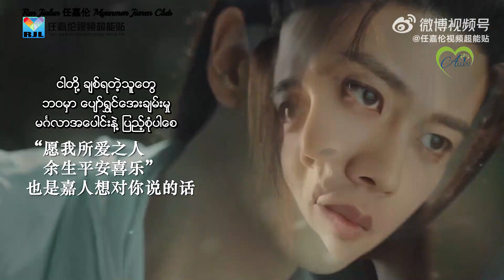🧧🎉 祝大家新年快樂 🎉🧧 🧧🎊 Happy New Year 🎊🧧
🧧🎉 祝大家新年快樂 🎉🧧 သာ့ကျား
🧧🎊 ယုန်နှစ်သစ်လေးမှာ အားလုံးပဲ ပျော်ရွှင်ကြပါစေ 🎉🧧 လို့
မင်မင်တို့ RenJiaLun任嘉伦MyanmarJiaRenClub ကနေ ဆုမွန်ကောင်းတောင်းလိုက်ပါတယ်

၂၀၂၃ ခုနှစ် ယုန်နှစ်သစ်လေး အမှတ်တရအနေနဲ့
၂၀၂၂ တစ်နှစ်လုံး ကောကြိုးစားထားသမျှ မှတ်တိုင်လေးတွေစုပြီး
ကျားရန်လေးတစ်ယောက်ဖန်တီးထားတဲ့ fan video ကို
မင်မင်တို့ကနေ မြန်မာဘာသာပြန် နဲ့ International fan လေးတွေအတွက် ENG Translate ကိုပါ ဘာသာပြန် တင်ဆက်ပေးလိုက်ပါတယ်

【　မြန်မာဘာသာပြန်　】HD+SD
Translated and Encoded by A s m a . J i a r e n

ကောရဲ့တောင်းဆုလေးအတိုင်းပဲ အားလုံး。。

🧧" 祝大嘉在新的一年里
　　健健康康 平平安安
　　顺顺利利 开开心心 "

🧧" အားလုံးအတွက် နှစ်သစ်ဆုမွန်ကောင်း တောင်းလိုက်ပါတယ်...
　　အားလုံး ဘေးအန္တရာယ်ကင်းကင်းနဲ့ ကျန်းမာပြီး အဆင်ပြေချောမွေ့ပြီး ပျော်ရွှင်ကြပါစေ နော် "